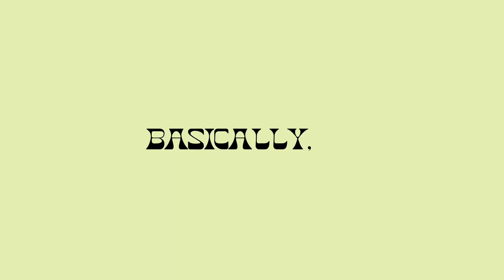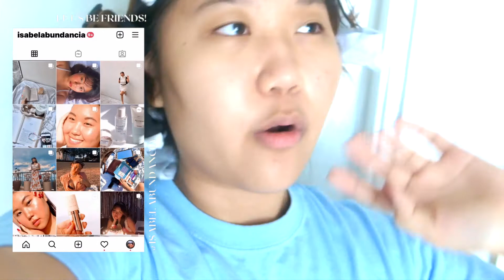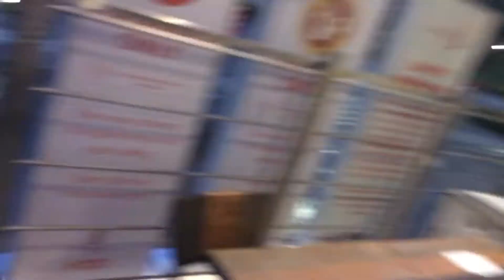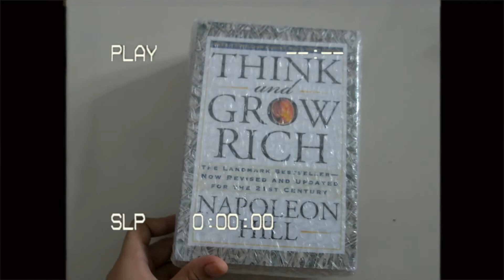BASICALLY, BEL I a few days in my life (meeting the girls, healthy food, peaceful afternoon) 🌿☕️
hey loves!

welcome to the first episode of BASICALLY, BEL! this series is just about my life, daily adventures and vlogs! hope you guys enjoy this one! had a very fun and cute few days with my girlies and peaceful days in the sun.

how are you? xx bel mwa!

💌 songs used!

where are you from: i'm filipino but i was born and raised in singapore!!
where do you study: i'm currently a Gr11 student in Ateneo De Manila under the ABM strand
when did you start youtube: the start of 2021
ask me more in the comments or in my ig @isabelabundancia